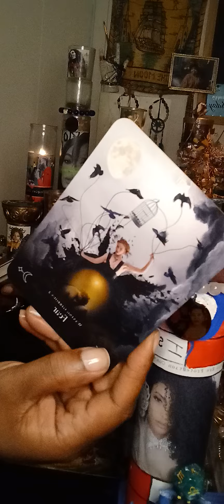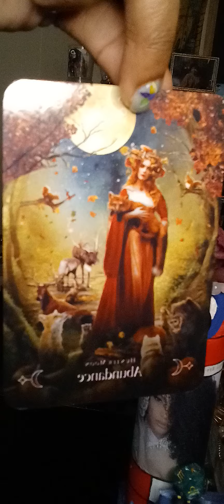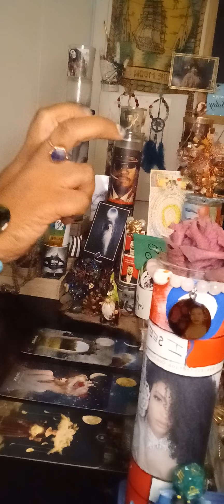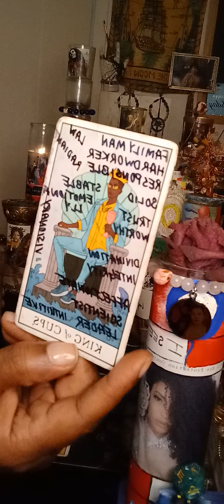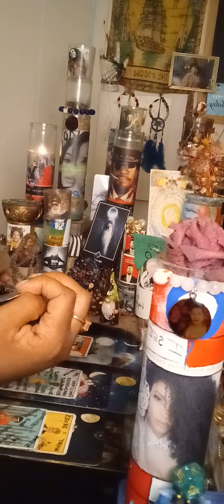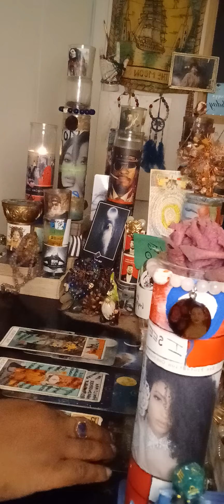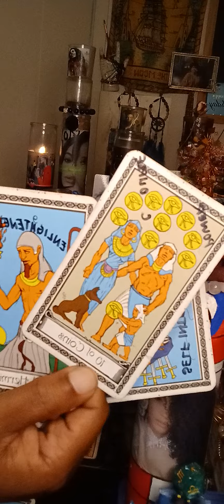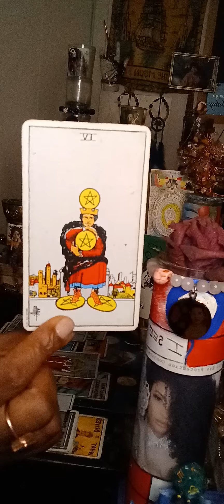Leo ♌ Realizing everybody isn't worth l❤ving or saving‼️😈🧛🏾‍♀️🥸♀️♂️ Finally SAVING YOURSELVES‼️🤷🏽‍♀️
Vibes 🎧 ☀️ 🎼